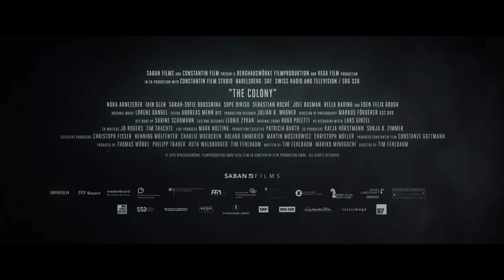The Colony Trailer 2021